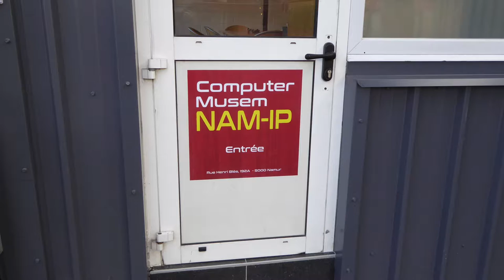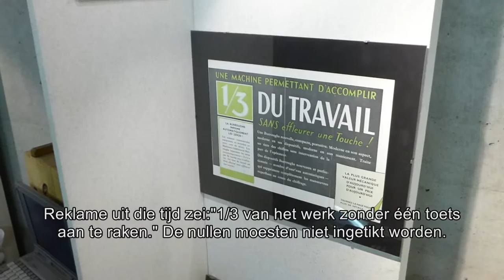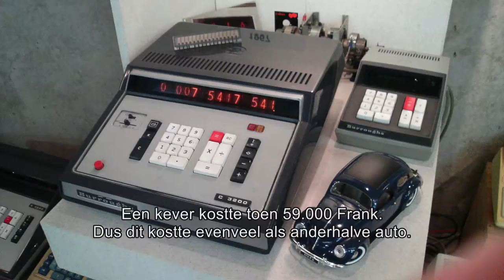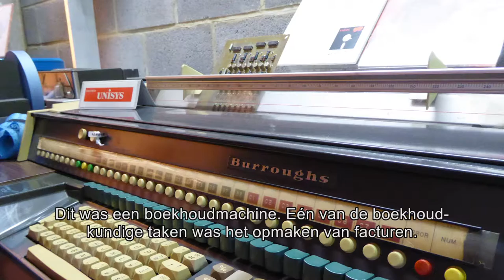nam-ip Numerical Artefact Musem - Informatica Pioniers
Het Nam-Ip is op 27 oktober geopend. Op zaterdag 29 oktober was er een opendeurdag. Ik heb van de gelegenheid gebruikt gemaakt om het te bezoeken, inclusief een geleide rondleiding in het museum. Het Unisys-museum is er ondergebracht in de rode afdeling. In het museum mocht ik geen opnames maken. Daardoor is alleen de introductie ter plaatse.